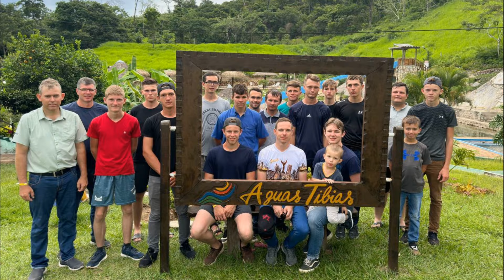Jugendausflug 2024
Tagesausflug der Jugend nach Aguas Tibias am 6. Februar 2024